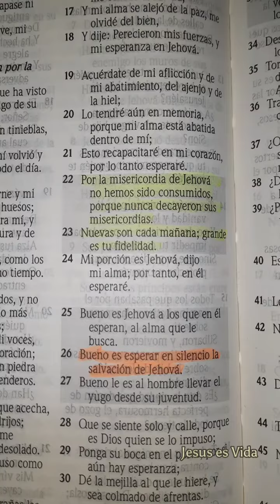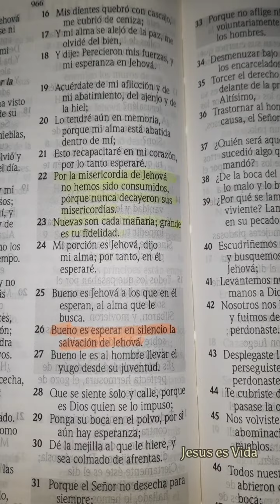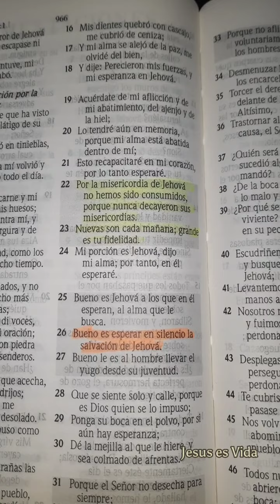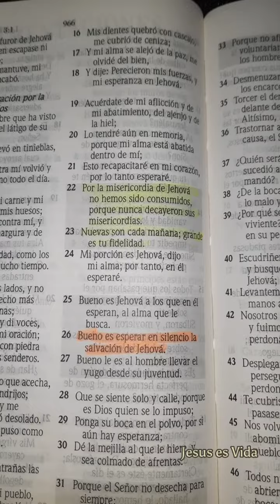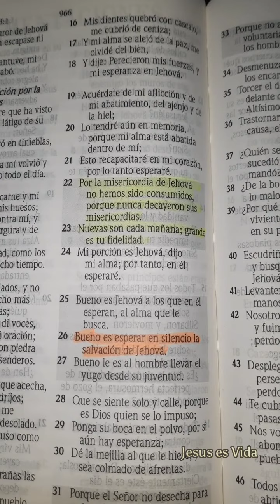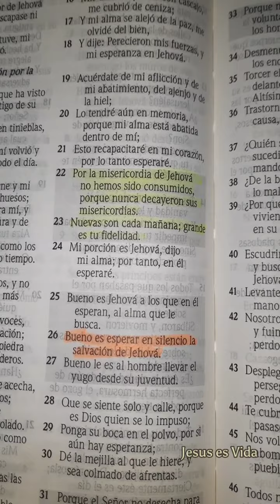PARA REFLEXIONAR | LAMENTACIONES 3:22-23 | GRANDE ES TU FIDELIDAD